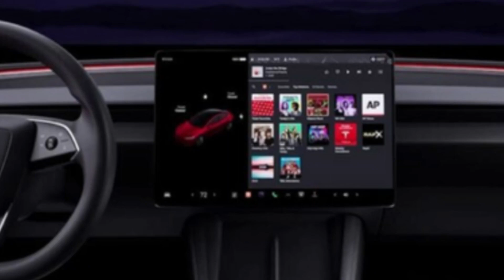特斯拉新款Model Y曝光！尺寸升级，增7座车型